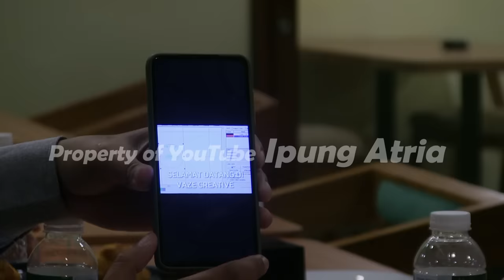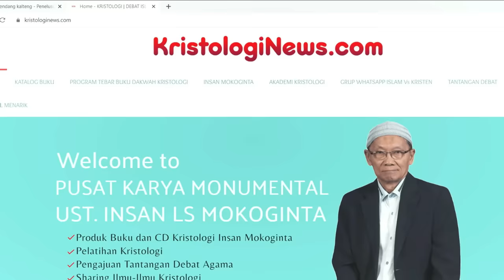KABAR VALID TERBARU PAK SAIFUDDIN IBRAHIM DARI ANAK-ANAKNYA: KEHABISAN UANG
Video Produced By: Ipung Atria
Supported By: Mualaf Center Nasional Aya Sofya